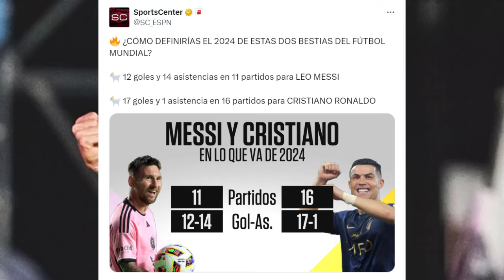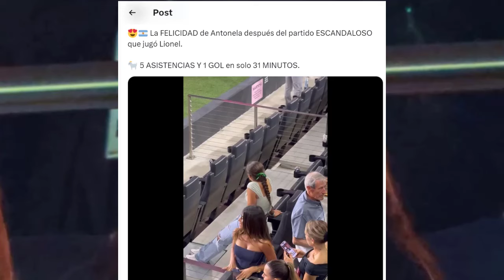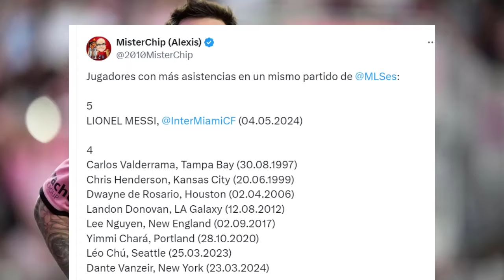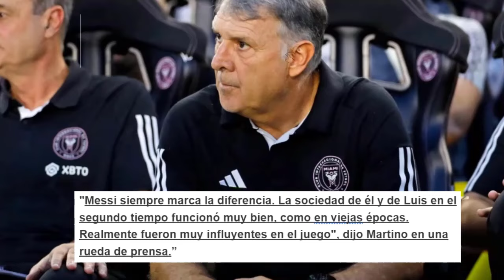🔴¡INESPERADO! Esto es lo que pasó con LEO MESSI y ANTONELLA ROCUZZO en MIAMI que SORPRENDIÓ a TODOS